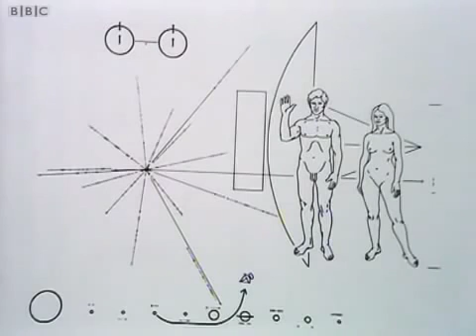Carl Sagan on Alien Civilizations 1974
Great BBC interview of the late, great Carl Sagan.